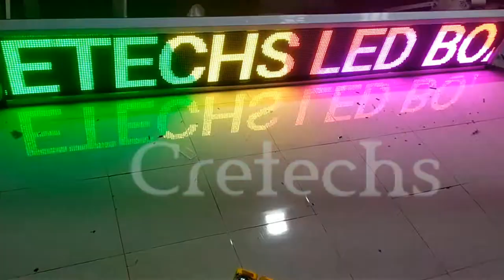RGB / Multi Colour Outdoor LED Display 9ft x 1ft By Cretechs